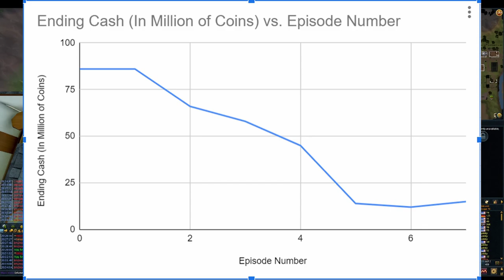SPOON LEVEL OVER 9000| From Chump to Champ | Episode 7 | Ironman Progress | Golden Reaper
From Chump To Champ. The Ironman PVM Progression and Golden Reaper Series.

This Series is going to be a PVM Progression Series as well a general Ironman Progression series and a series documenting my progression towards my ultimate goal of golden reaper.

The largest purpose of this series is to document how I am trying to learn to improve at PVM and the things that I am learning along the way.

This Episode We hunt for Greater Barge, and we get SO MUCH MORE, including a very elusive dye, and another log for golden reaper progress!